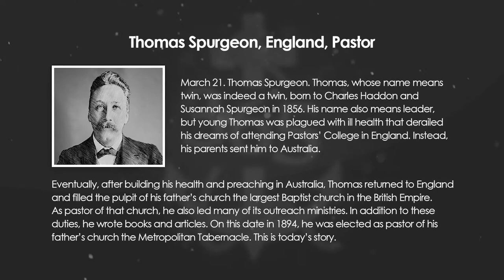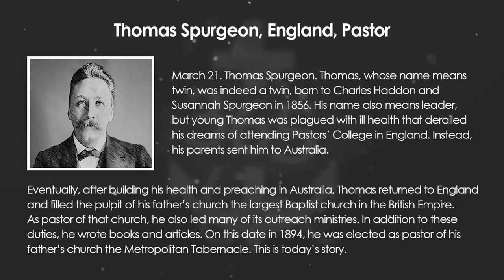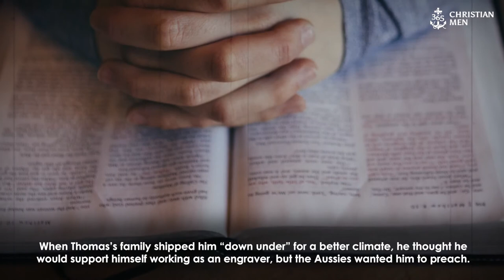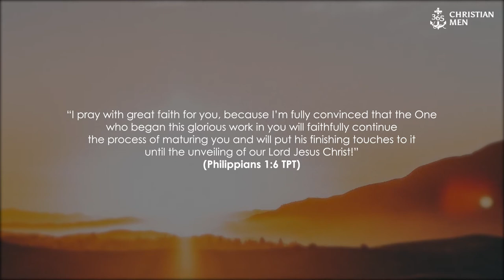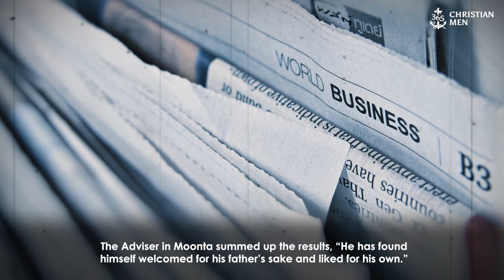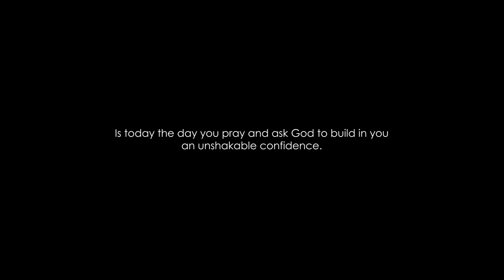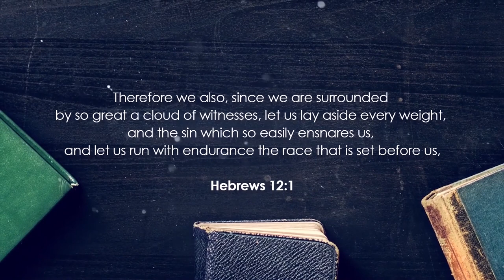Mar 21th, 2021 Thomas Spurgeon, England, Pastor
March 21. Thomas Spurgeon. Thomas, whose name means twin, was indeed a twin, born to Charles Haddon and Susannah Spurgeon in 1856. His name also means leader, but young Thomas was plagued with ill health that derailed his dreams of attending Pastors’ College in England. Instead, his parents sent him to Australia.
Eventually, after building his health and preaching in Australia, Thomas returned to England and filled the pulpit of his father’s church—the largest Baptist church in the British Empire. As pastor of that church, he also led many of its outreach ministries. In addition to these duties, he wrote books and articles.
On this date in 1894, he was elected as pastor of his father’s church—the Metropolitan Tabernacle. This is today’s story.

365 Christian Men is a daily podcast with inspirational stories about real men.